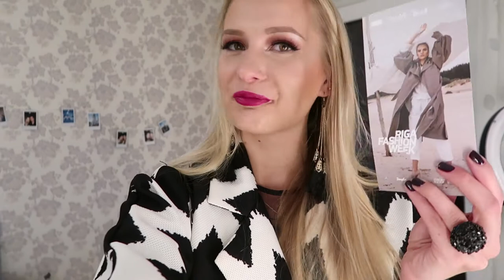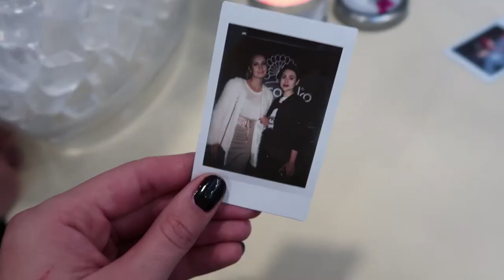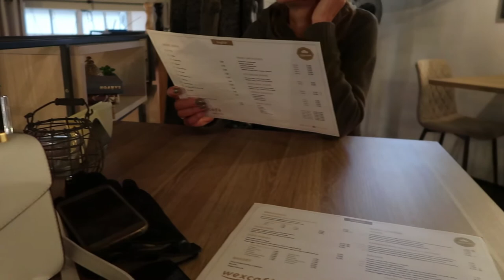VLOGS #1 | RFW, MAC FIXFAM, IKEA mēbeļu skrūvēšana!?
Sveiciens!

Prieks Tevi redzēt savā Youtube kanālā un es ļoti ceru, ka Tev patika mans pirmais vlogs!  Nedēļas nogalē apmeklēju dažādus RFW pasākumus, MAC stendu Stockmann, skrūvēju mēbeles un vēl šādas tādas lietas :)